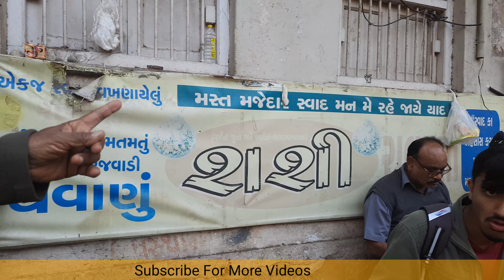ખટમીઠાં પપૈયા સાથે નું ટેસ્ટી ચવાણું 😋 || લાલદરવાજા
Name : સસી નું ચવાણું
એડ્રેસ: લાલદરવાજા, લકી હોટેલ ની ગલી, મારુતિ સુઝુકી ના શોરૂમ ની નીચે, અમદાવાદ -૧,

અહીંયા ચવાણા ની સાથે તમને જે ખટમીઠું પપૈયું આપવા માં આવે છે, ને તેની ઉપર જે મસાલો નાખી ને આપવા માં આવે છે તેની તો વાત જ કંઈક અલગ છે.